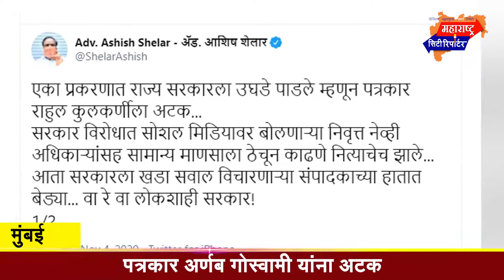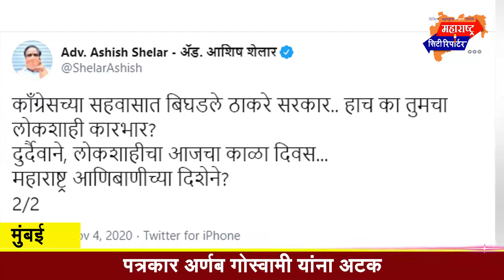काँग्रेसच्या सहवासात ठाकरे सरकार बिघडले-शेलार